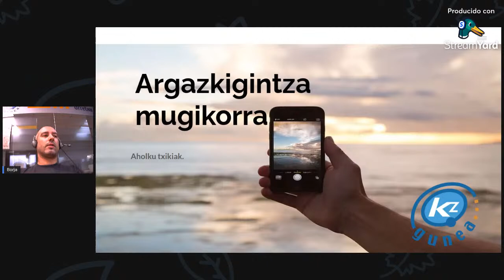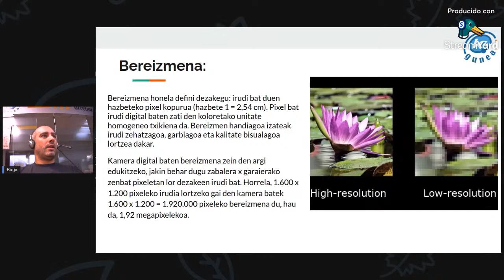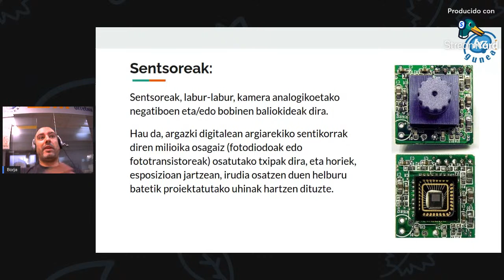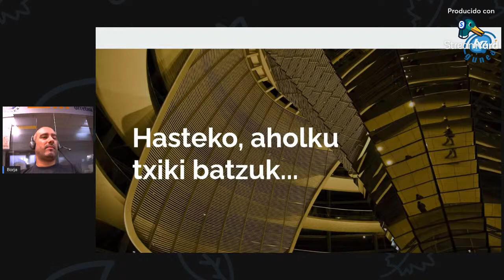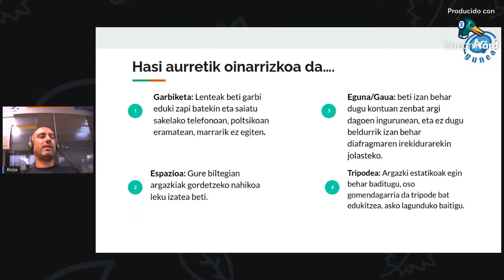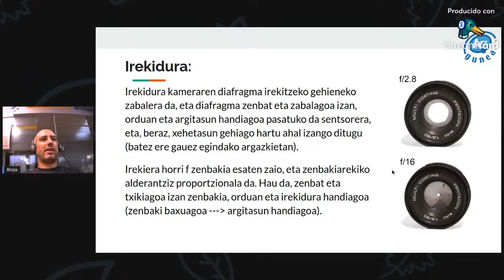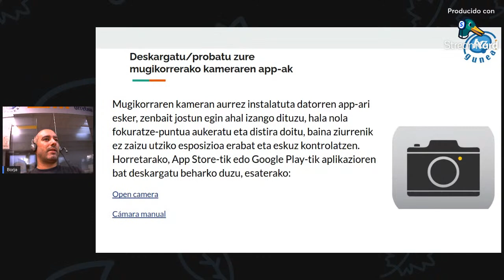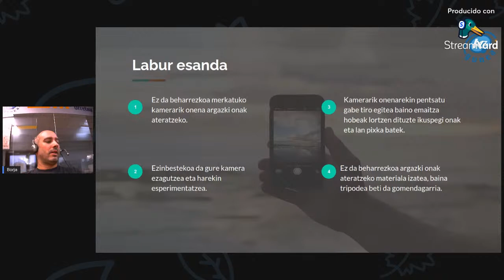KZguneko hitzaldiak | ARGAZKIGINTZA MUGIKORRA